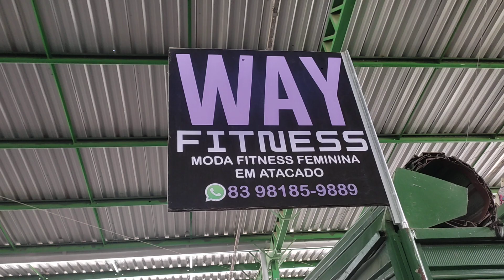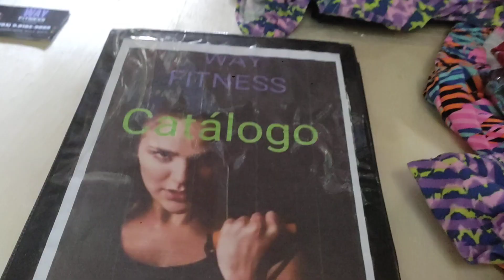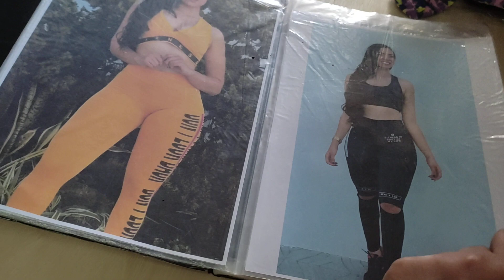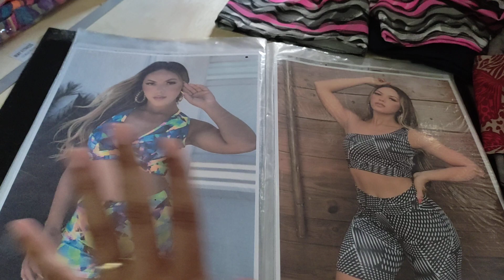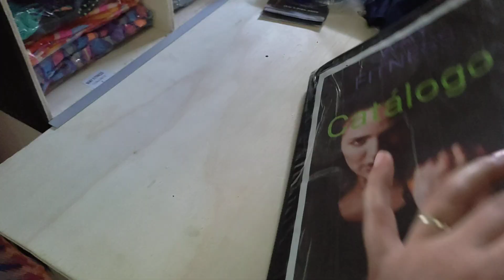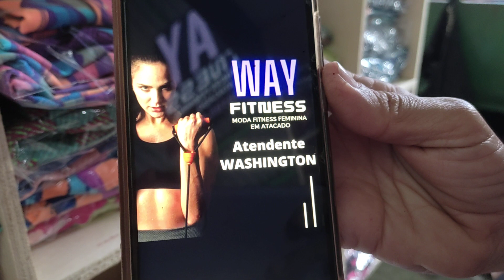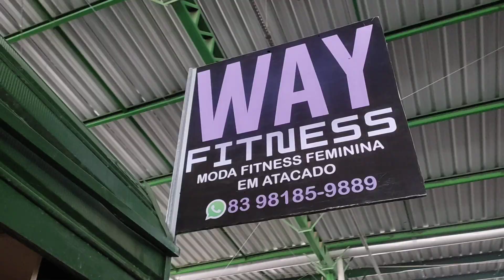🏋️ MODA FITNESS AS MAIS BARATAS E LINDAS MODA CENTER SANTA CRUZ CAPIBARIBE PERNAMBUCO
🔵LINK DO ATENDIMENTO

🔴Endereço do Box: WAY FITNESS

CALÇADÃO VERDE
RUA P
BOX 34